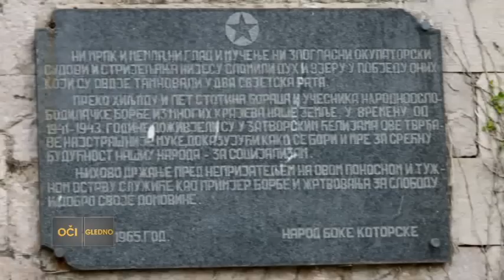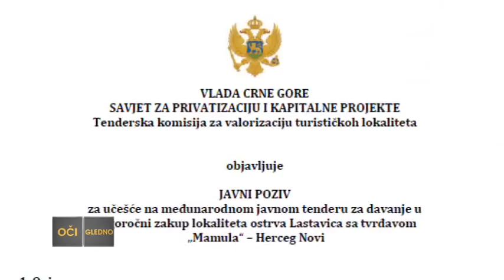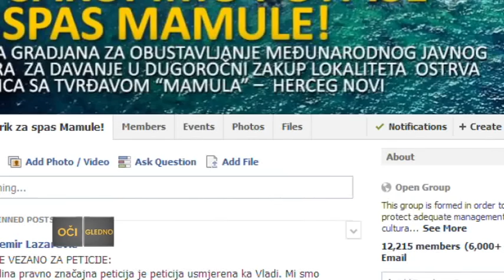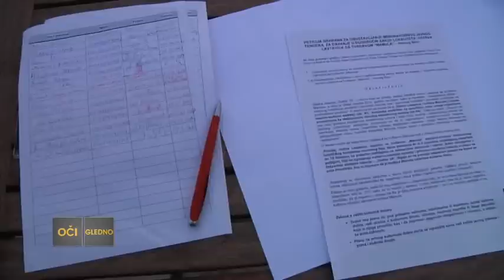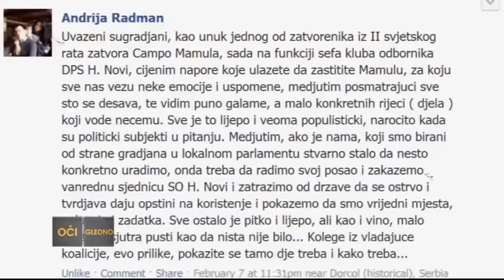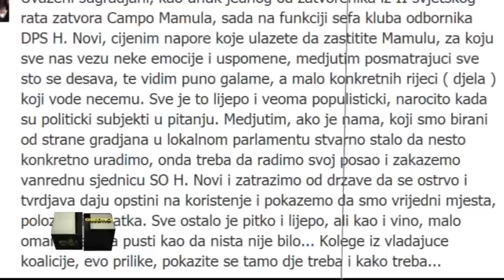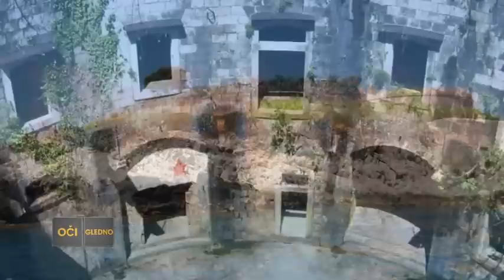110214 OCIGLEDNO mamula mia - TV BOKA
110214 OCIGLEDNO mamula mia - TV BOKA